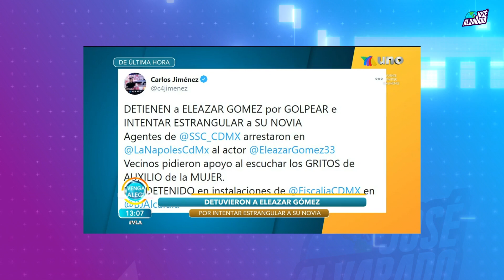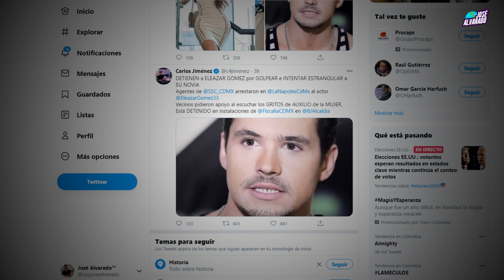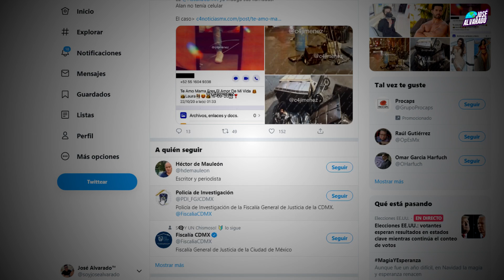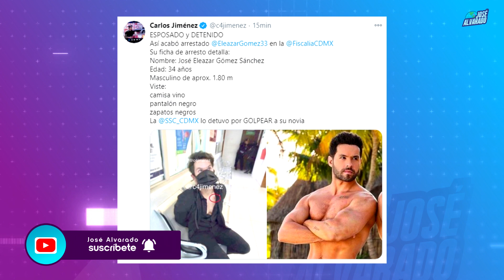Así REACCIONÓ Eleazar Gómez al ser detenido, Ex de Danna Paola acusado por su NOVIA